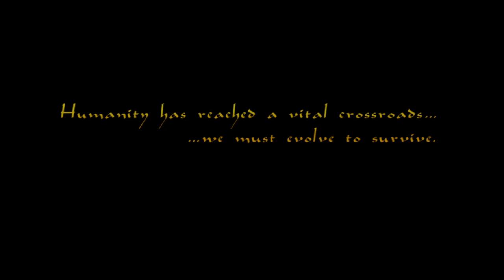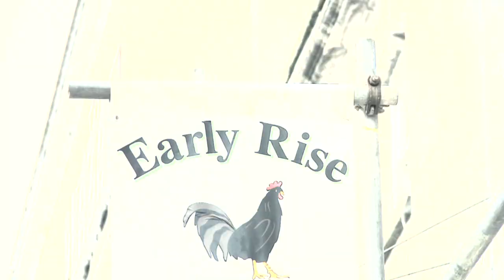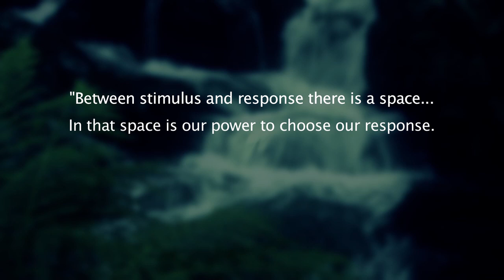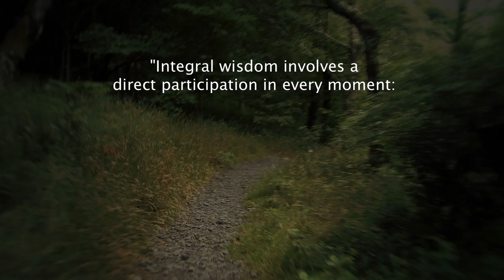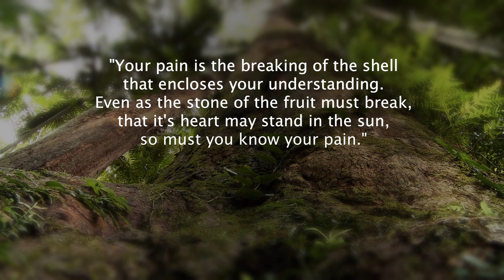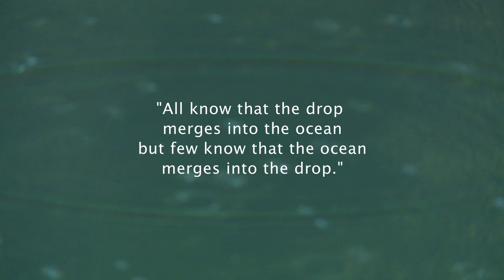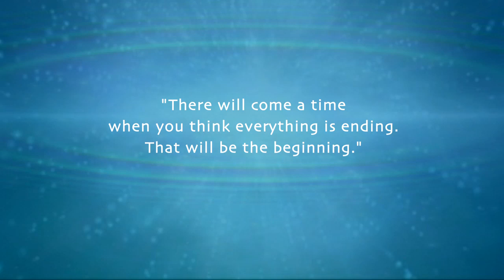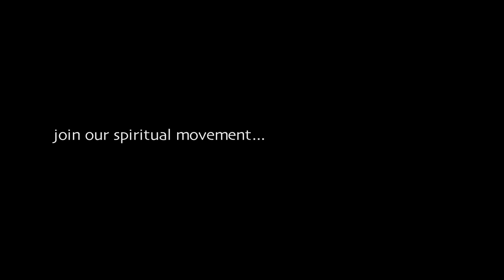5GATEWAYS: Our Journey of Ascension [Acclaimed 5GATEWAYS Documentary]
Acclaimed 5GATEWAYS documentary about the 5 shifts of consciousness on the journey of Enlightenment and Ascension into the Fifth Density. With International Facilitator "Open".
- a not for profit organisation serving humanity and the planet.
PLEASE NOTE: since creating the documentary, Open and Trinity have since separated as partners. Trinity now runs her own venture Meanwhile Open continues to lead Openhand